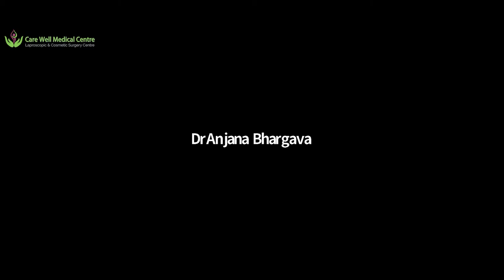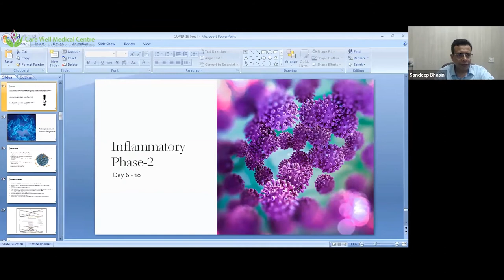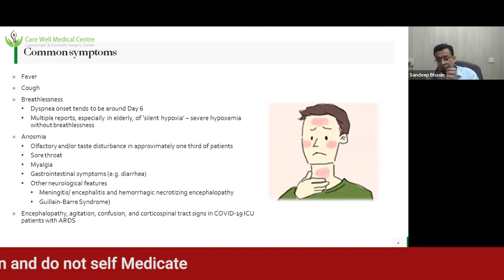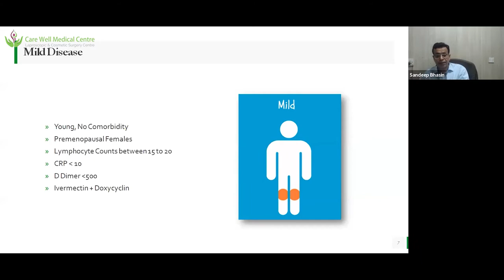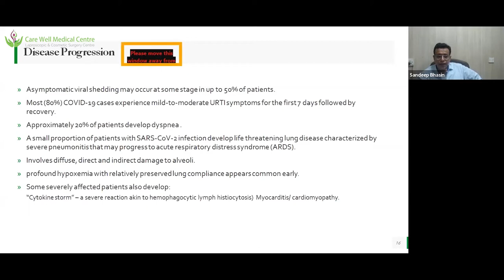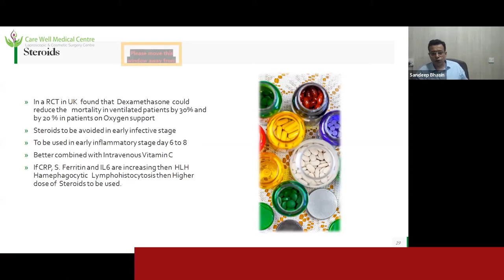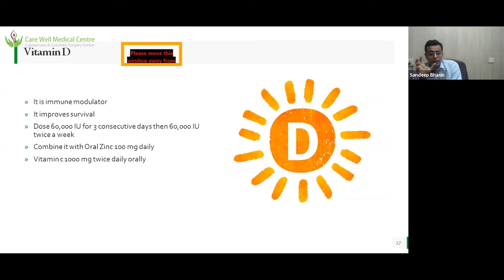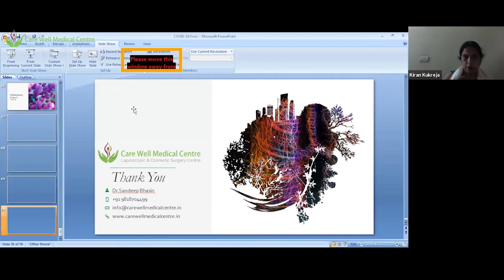How to Treat Coronavirus With Success? | Care Well Medical Centre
This talk is meant for educating Physicians about  Corona Treatment protocols. We talk about various Lab tests as D Dimer, S Ferritin, CRP in management of Corona. If we diagnose and treat patients early many complications of Corona can be avoided.
This presentation makes no claim of a cure and patients are advised to consult their physicians and not self Treat. These are the findings based on Research, Kindly consult your Physician and do not self Medicate.

Thanks & Regards
Dr.Sandeep Bhasin